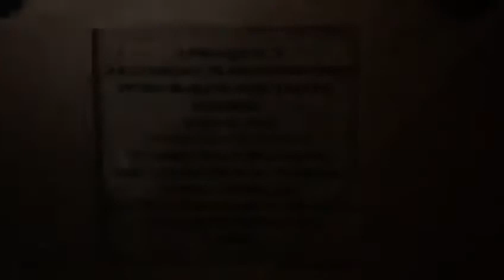Il Borgo di Sissa di Notte